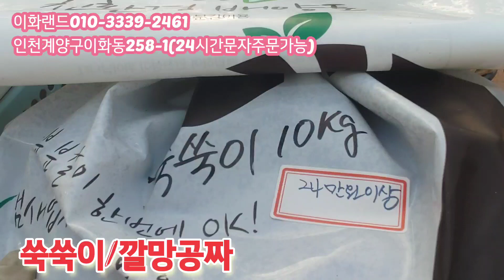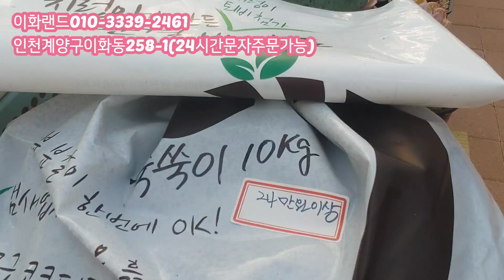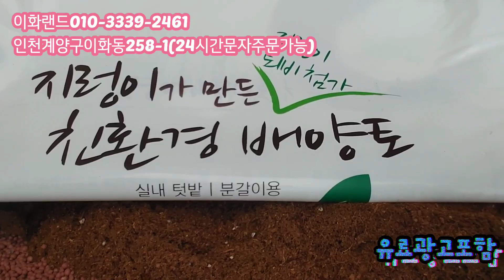특집/예운분/휴식분/쪼꼬미천국 다남다육010-3339-2461